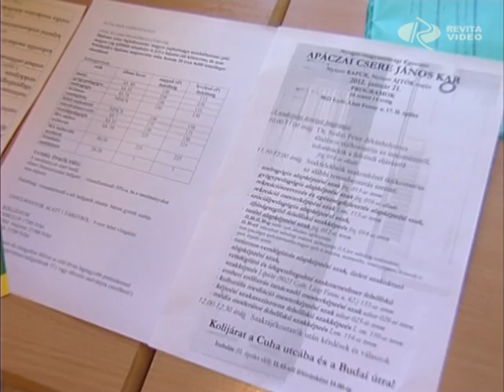Nyitva voltak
Mindenki előtt nyitva. Nyílt napot tartottak a hétvégén a Nyugat-magyarországi Egyetem Apáczai Csere János Karán. Az általános szaktájékoztatókon minden kérdésre választ kaphattak az érdeklődők, sőt meglepetésekkel is várták a leendő hallgatókat. Az oktatók szerint azért is fontosak ezek a közvetlen találkozások, mert így a pályaválasztás előtti útvesztőben irányt mutathatnak a diákoknak az intézmények.